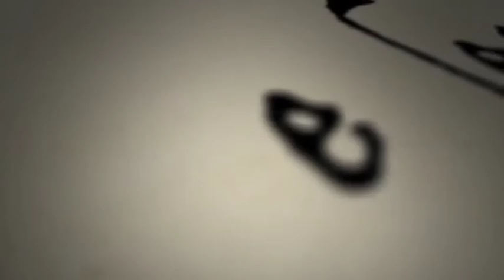Piero de'Medici. il "pio" o il "gottoso"?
Un Medici passato alla storia per la sua malattia, ma spesso la storia non la racconta giusta!

A Medici in history for his illness, but often the story don’t’t tells the truth